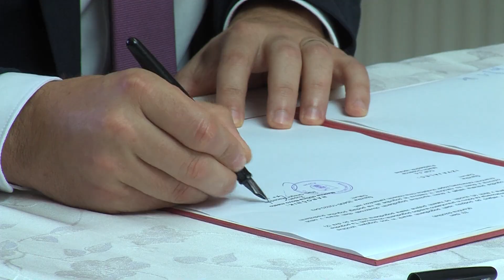V Ždinji vasi bodo gradili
ŽDINJA VAS - V Ždinji vasi, prijetnem kraju v novomeški krajevni skupnosti Otočec, kamor se sodeč po novogradnjah priseljujejo tudi mlade družine, bodo naposled le dobili nov vodovod in kanalizacijo. Kar sedem let je namreč trajal celoten projekt od priprave do današnjega podpisa pogodbe za gradnjo. Dela bodo stekla v začetku julija.